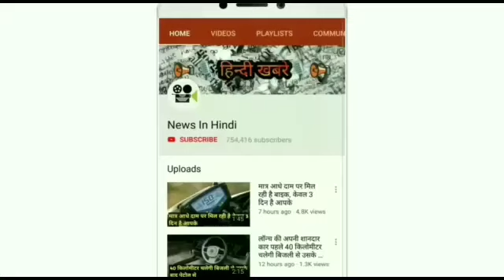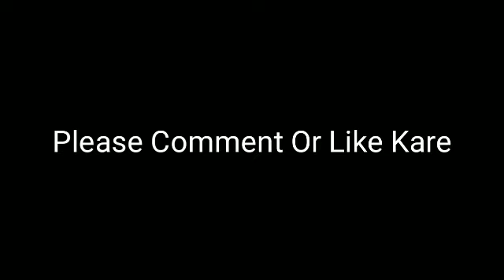30 September लॉन्च Date कीमत मात्र 3.7 लाक मिनी SUV